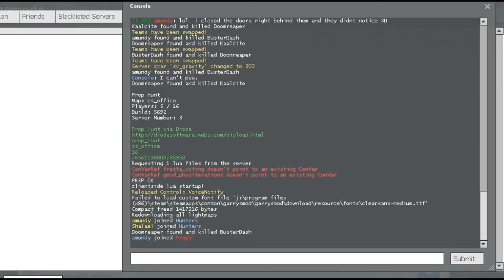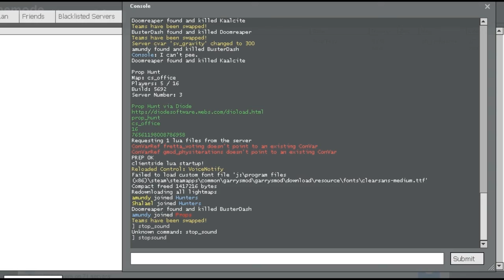Prophunt 12 - Let's file this under W for win ;-)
We're playing prophunt!! the game where you try to blend in with you're surroundings as best as possible and try not to get caught. Or, if you're a hunter, try to find the props before the timer runs out. Find out who's the best, who's the worst, and what crazy antics will ensue!!

Part of session: 2